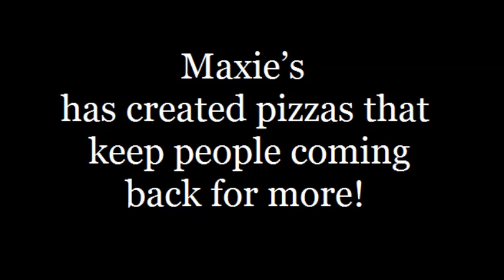Best Pizza in Twin Falls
Maxie's recipes originated in the "Old World" and have been tailored to fit the taste of Magic Valley through the years. Maxie's Pizza & Pasta, Let us help satisfy your hunger or provide food for your next event! 733-3963